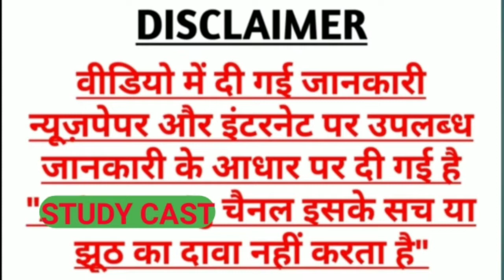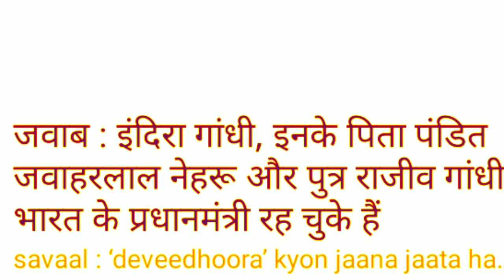किसके पिता और पुत्र दोनों भारत के प्रधानमंत्री रह चुके हैं ? GK, common sense,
NEXT EXAM
CURRENT AFFAIRS
MOST BRILLIANT
CURRENT
SSC EXAM UPSC EXAM
PO EXAM